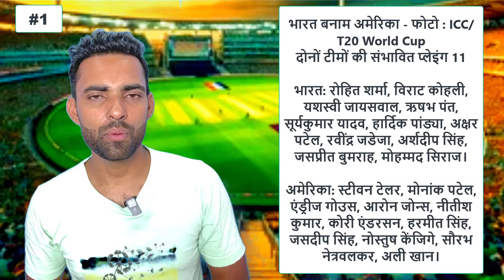Cricket Update & Playing 11 IND vs USA Cricket Match | Top 10 Cricket Updates | 12 june 2024 cricket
ricket Update & Playing 11 IND vs USA Cricket Match | Top 10 Cricket Updates | 12 june 2024 cricket

cricket update and palying 11 ind vs usa cricket match
top cricket updates
top cricket news
12 june 2024 cricket update
playing 11 india vs usa match
ind va usa cricket match
ind vs usa team prediction
indian vs pakistan cricket news
ind va pak cricket
ind vs pak,ind vs pak cricket
cricket news
daily cricket news
pankaj gaon wala
t20 world cup news
t20 world cup updates,
ndia vs america cricket
daily news
sport news
cricket news today
cricket news update
ind vs america match
cricket viral news
t20 world cup viral news